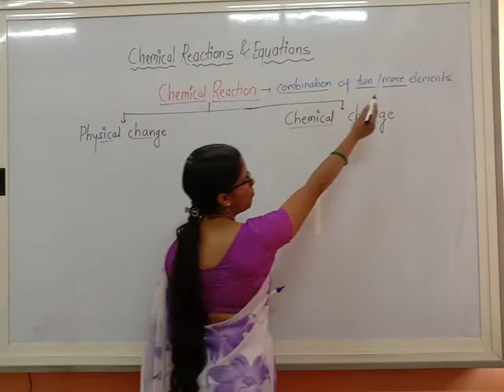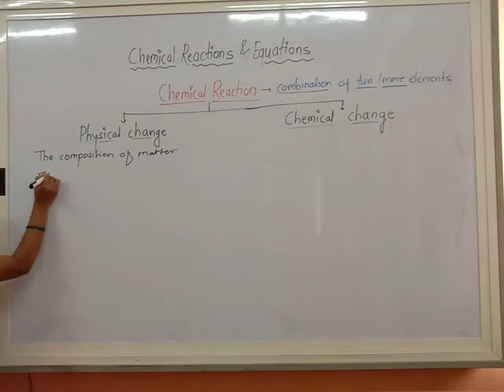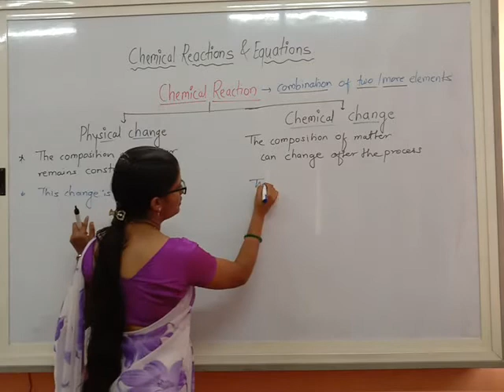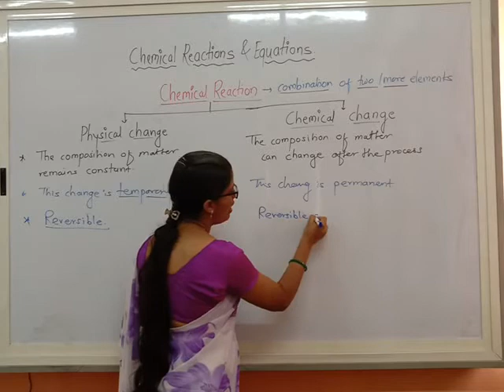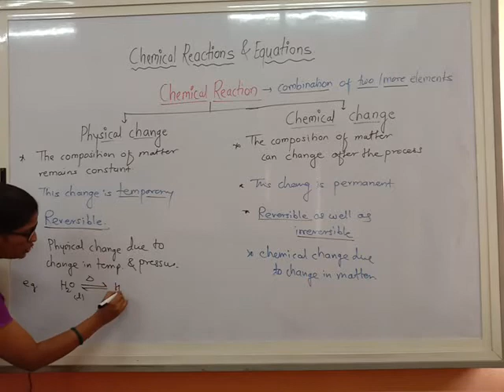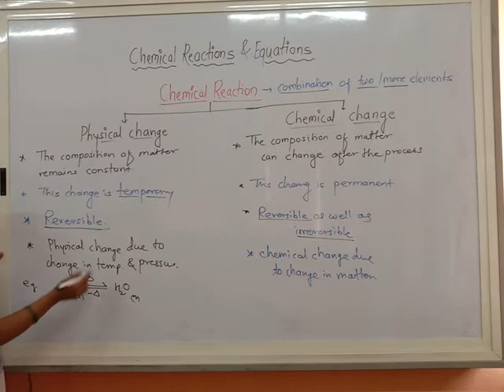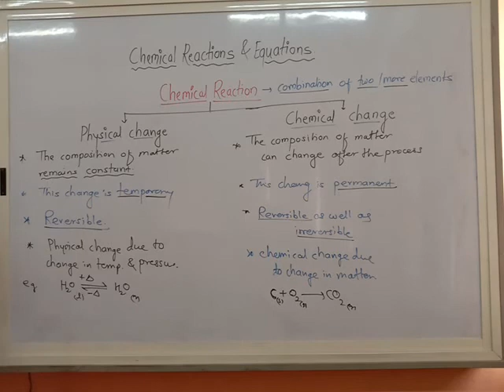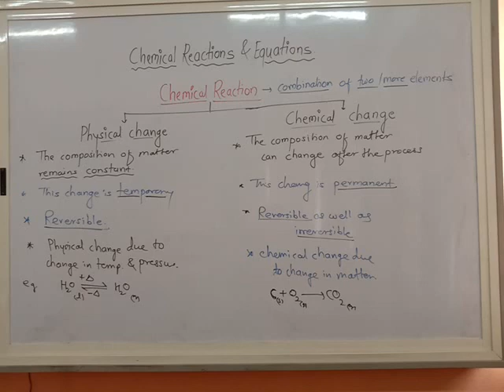Chemical Reactions & Equations 2 ll 10th Science 1